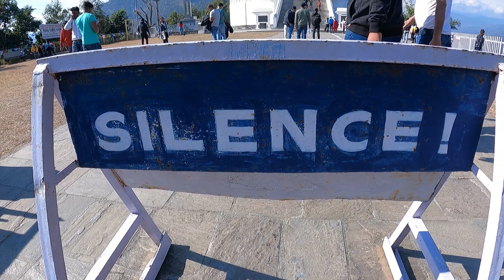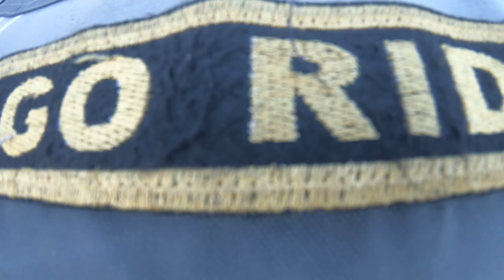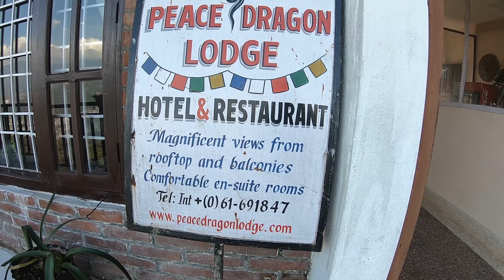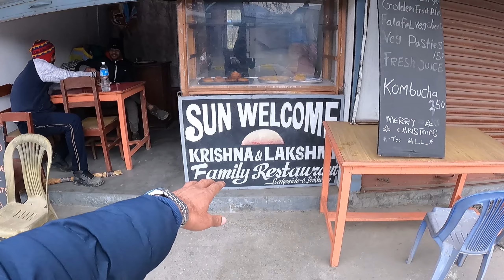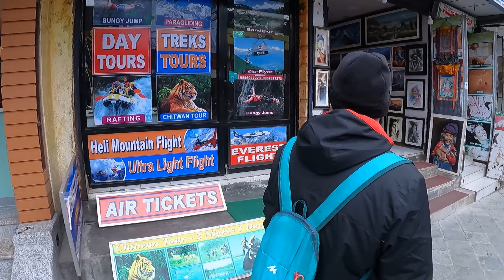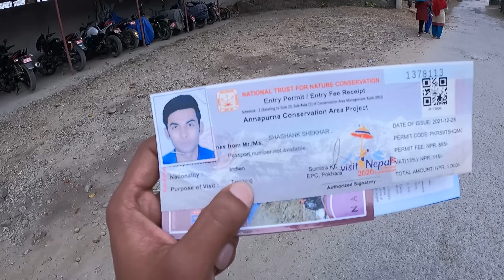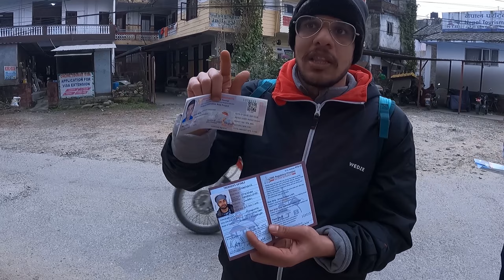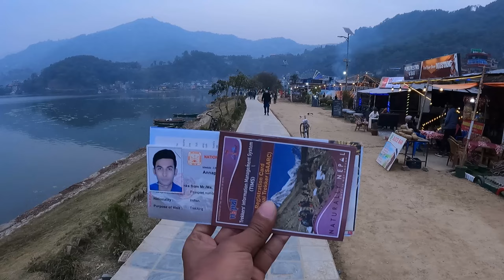India To Nepal Bike Ride | Day 4 | Pokhara | Must Visit Places in Pokhara , Nepal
My name is Shashank Shekhar Singh, I enjoy travelling with friends, riding bikes, making films. I upload videos about my life, travelling, riding bike, whatever I could catch on my camera that I can share.

pokhara :- Pokhara is a city on Phewa Lake, in central Nepal. It’s known as a gateway to the Annapurna Circuit, a popular trail in the Himalayas. Tal Barahi Temple, a 2-story pagoda, sits on an island in the lake. On the eastern shore, the Lakeside district has yoga centers and restaurants. In the city’s south, the International Mountain Museum has exhibits on the history of mountaineering and the people of the Himalayas.